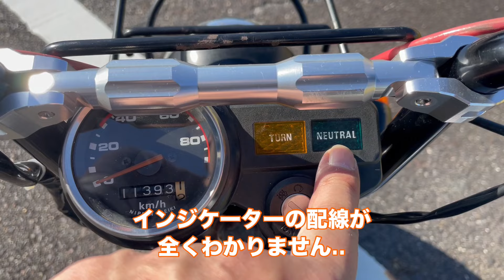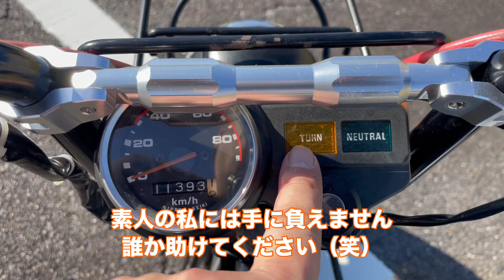【モンキー】ゴリラ化への道…ようやくゴリラ化完成！【4mini】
モンキーからゴリラへ見事に変貌を遂げました！始動はまた後日…私が一番ドキドキしています（笑）

塗装剥がし材　スケルトン　4㎏業務用

塗装剥がし材　スケルトン

デイトナ製フロントフェンダーオフセットキット

キジマ製エンブレムステー

キジマ製エンブレムLサイズ

OKD製荒巻サスペンション260mmメッキ

ミニモト:スイングアーム＋5cm

アイリスオーヤマ　電動ドライバー

アイリスオーヤマ　電動インパクト(160N･M)

SK11 デジタルトルクレンチ 差込角 9.5mm 3~60N

中華エンジン110cc

バイクジャッキ

GoPro HERO11  2年無料保証付き

SP武川 クラシックスポーツマフラー ダウンタイプ

四角いサイドミラー

タックロールシート

キタコ75ccボアアップキット

キタコ (KITACO) アルミ 8インチ リム幅3.50